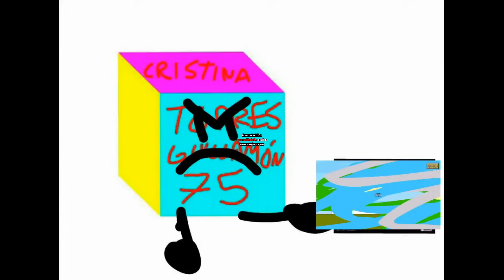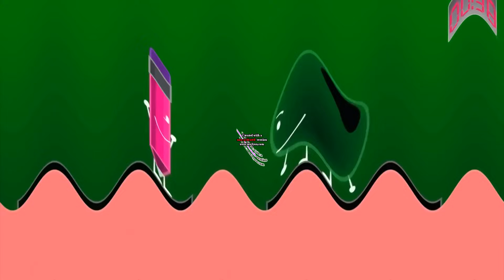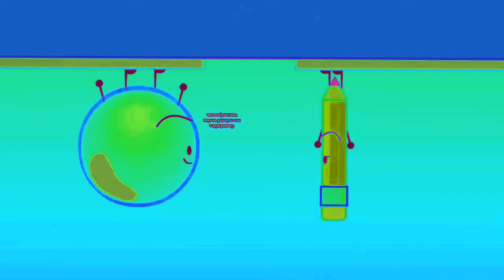(MY MOST VIEWED VIDEO) The Ice Cream Is Gross Effects